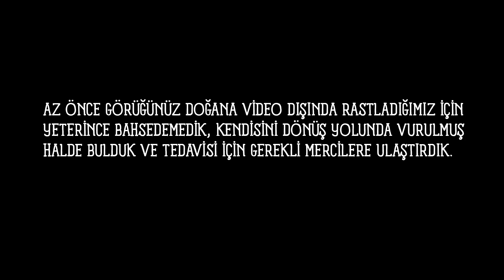Çulluk Avı | Yırtıcı Doğan | Av Köpeği | Avcılık | Hunting Woodcock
Leo’nun yine müthiş fermalar verdiği, çulluk avı mera gezisi gerçekleştirdik.

Leo iyice ustalaşmaya başlayınca avlarımız da bereketli geçmeye başladı.

Evimize 4 çulluk ile döndük.

Avımızın sonunda ise maalesef yaralı bir doğan ile karşılaştık.
Doğanı iyileşmesi için hızlıca gerekli mercilere ulaştırdık.

Evlerimizde olmak zorunda kaldığımız şu günlerde, doğanın harika manzaralarının keyfini çıkarmanızı diliyoruz.

İyi seyirler!

Çulluk Merasında Yaralı Doğan İle Karşılaştık! | Bol Maceralı Çulluk Avı! | Hunting Woodcock 2021 videomuzu beğendiyseniz;
Kamp, Gezi ve Keşif, Tekne ve Balıkçılık, Köpek, Kara Avı, Tarla ve Bahçe, Silah, UTV ve ATV Arazi Videoları gibi doğanın birçok alanında farklı içerikler paylaştığımız Doğa Tutkunları kanalımıza ABONE olmayı unutmayın!

Köpek Videoları serimizin tüm videolarını buradan izleyebilirsiniz.

Kara Avı Videoları serimizin tüm videolarını buradan izleyebilirsiniz.

🦮  Leo -  Setter  | 12 Aylık
📍 Düzce / Akçakoca
✅  Stoeger (Vursan) 2000 Model Yarı Otomatik Av Tüfeği

Bu Videomuzda Neler Bulacaksınız?
🐦  Çulluk Mera Gezisi
💦  Su Çulluğu Avı
🌳  Muhteşem Doğa Manzaraları
🦮  Setter Köpek Ferması ile Çulluk Avı
🦅  Yaralı Doğan ile Karşılaşmamız

📹  00:00 | Çulluk Merasını Geziyoruz
📹  04:50 | İlk Çulluğumuzu Aldık
📹  06:30 | Neler Oluyor?
📹  22:35 | Yaralı Doğan ile Karşılaştık!

kanalımızdaki diğer Gezi ve Keşif, Tekne ve Balıkçılık, Kamp, Köpek, Kara Avı, Tarla ve Bahçe, UTV ATV Arazi videolarını da incelemenizi tavsiye ediyoruz;

-5 Derecede Ördek ve Çulluk Avı Olur Mu? | Setter Köpeğim ile Mera Gezisi | Hunting Duck & Woodcock

❓ Doğa Tutkunları Nedir❓

Merhabalar;

Doğa Tutkunları kanalımızda;
Denizde tekne gezilerini, oltayla ve zıpkınla balık avlarını, UTV ve ATV arazi araçları ile motor sporlarını, doğada çadır kamplarını, karavan gezilerini, kara avlarını ve doğada yapılabilecek bütün aktiviteleri gerçekleştirerek sizlere sunuyoruz.

Oluşturduğumuz videoların altındaki yorum kısımlarında da sohbetlerimizi sizlerle devam ettiriyoruz.

Her Salı - Cuma - Pazar 14.00'da yeni video ile karşınızdayız.

Hep birlikte; gezelim, görelim ve öğrenelim…

İyi seyirler!